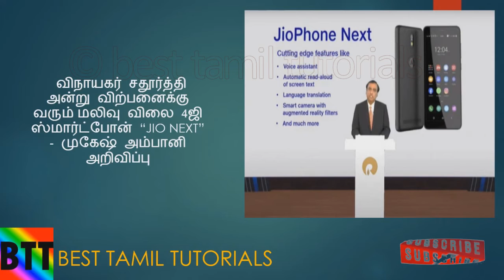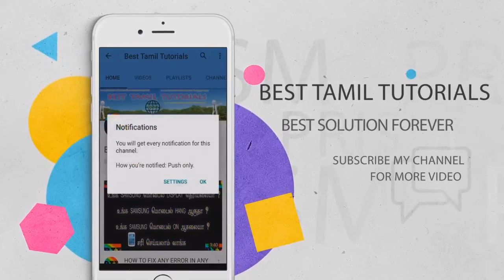BTT TAMIL TECH NEWS (EP#6) - BEST TAMIL TUTORIALS